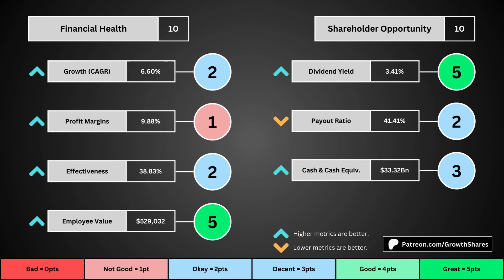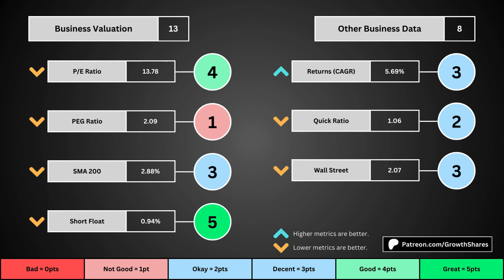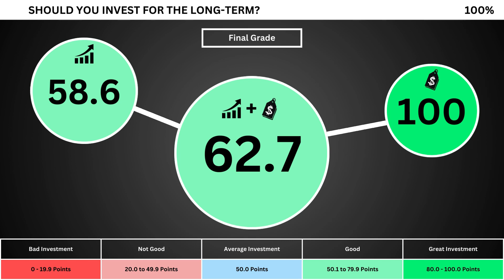Should You Buy Exxon Mobil THIS WEEK?! | XOM Stock Analysis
Should you invest in ExxonMobil right now? The business behind the stock determines 90% of my stock analysis. The other 10% is determined by the stock's fair value price. I then grade the company on a 0 to 100 scale. Are you investing?